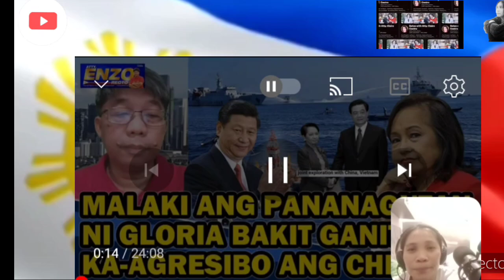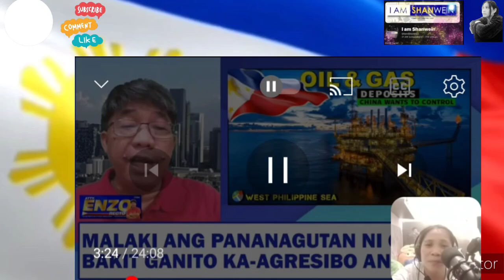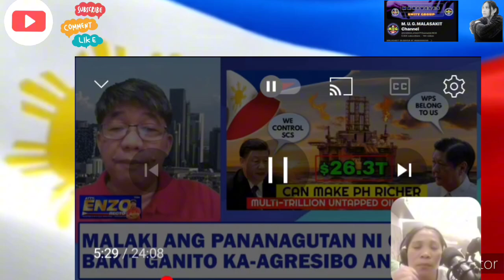Hindi si PRRD ang may kasalanan Kung bakit?, masyadong Agresibo ang China.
kasalanan din daw ni GMA, Kung bakit sobrang Agresibo Ng China ayon Kay Atty @EnzoRecto